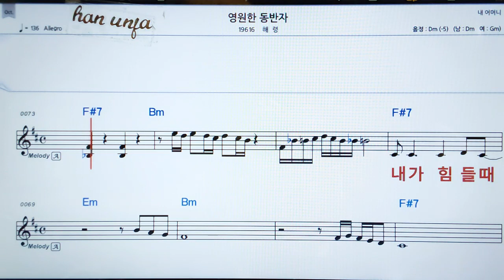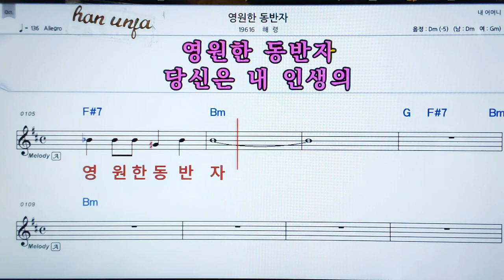💖영원한 동반자/혜령 👍MR,가라오케 악보 코드 가사 ,Karaoke반주